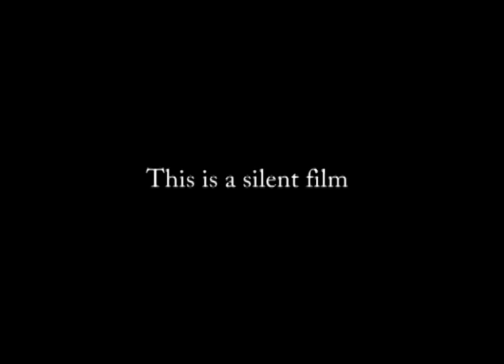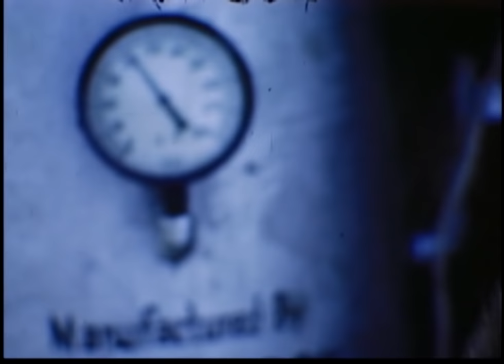Film Footage of Corn Silage Harvesting and a Bale Gun, circa 1954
This video shows 16mm film footage of various agricultural equipment in operation including a corn picker, mower, forage blower, and a bale gun. Not much is known about the mysterious bale gun, so if anyone has information on it, please let us know.